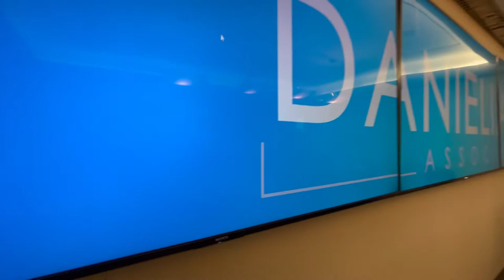Danielian's 2021 LA Low-Rise Design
Our team was challenged to choose an existing plot of land in Los Angeles to design a home that promotes affordability, new paths to homeownership, and innovative models of sustainable residential architecture. Partnered with Urban Arena, we designed a fourplex on a corner lot with thoughtfully planned landscaping.